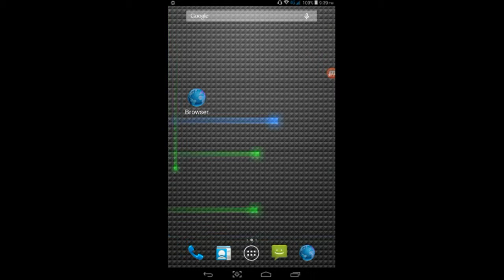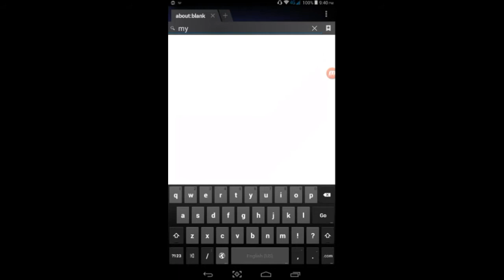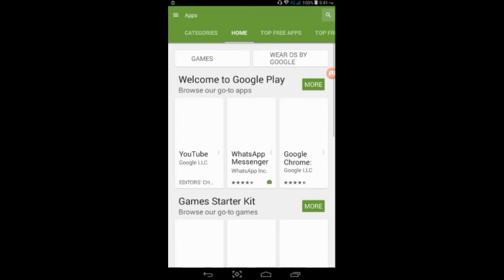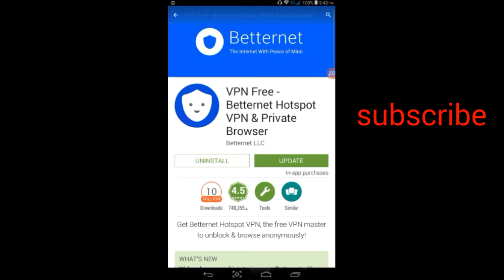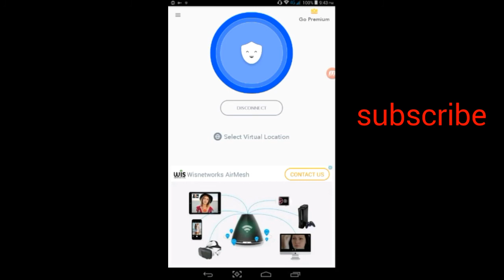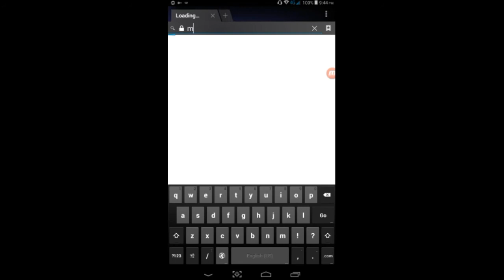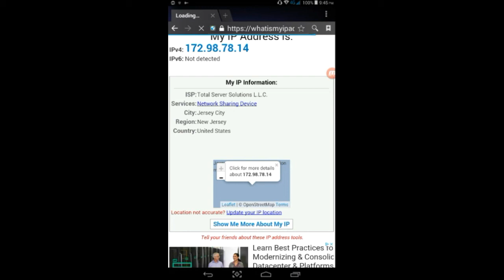Open any block wabsite in pakistan and uae[hindi] urdu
Hi, friends nomaan TV channel ma apko boht he achi achi videos dahkna ko Mila ge hum apne pori kuhsis Krty h k apne view ko achi sy achi video dahkna ko dy.friend huma ap k spot ki zarort h.so plz humra channel ko subscribe kry.or humre videos ko zada sy zada like kry or apne friends sy b share kry.